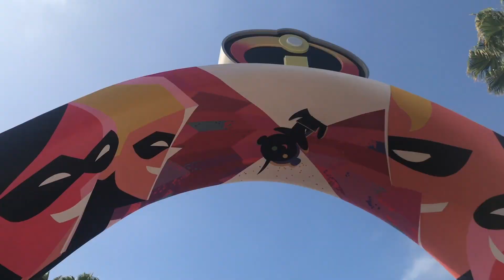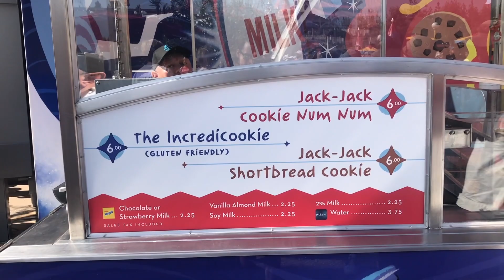Jack Jack Cookie Num Nums!!! - Pixar Pier Treats!!!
Hey everyone! Here's our first video for the channel! We went to Pixar Pier and tried what I have been waiting weeks for!!! The Jack Jack Cookie Num Num cookies!!!